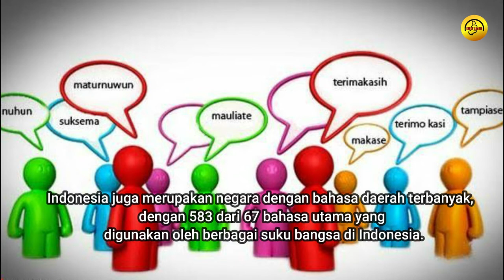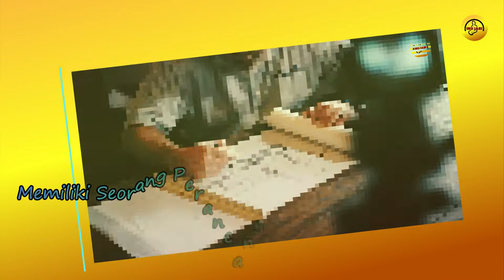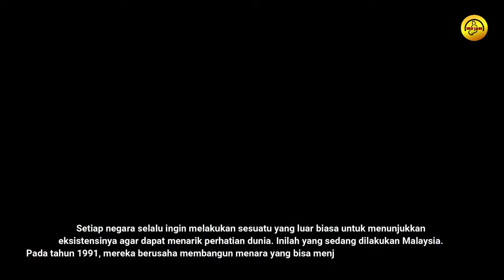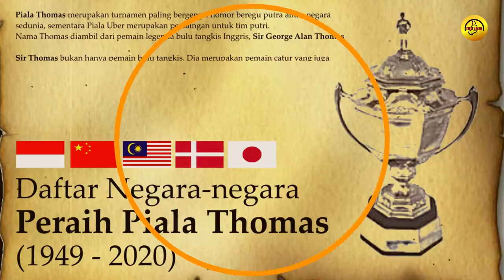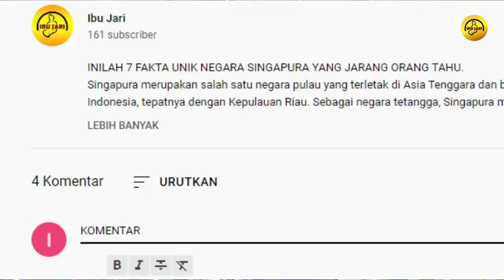Fakta unik indonesia yang mendunia ] Warga Indonesia Harus Bangga.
Indonesia atau bisa disebut dengan Negara Kesatuan Republik Indonesia, selain itu Indonesia memiliki nama alternatif yaitu Nusantara. Negara ini terletak di Asia Tenggara. Secara lebih spesifiknya, Indonesia terletak di antara garis khatulistiwa dan berada di antara benua Asia dan Oseania, bahkan Indonesia juga terletak di antara dua samudra, yaitu Samudra Hindia dan Samudra Pasifik.
Dari Sabang di tanah Aceh hingga Merauke di tanah Papua, Indonesia terdiri dari berbagai suku, bahasa dan agama. Berdasarkan rumpun bangsa  atau ras, Indonesia terdiri dari masyarakat adat, yaitu Mongoloid Selatan atau Austronesia dan Melanesia, dengan jumlah penduduk Austronesia terbesar, terutama di  Indonesia bagian barat. Lebih khusus lagi, suku  Jawa merupakan suku terbesar, dengan jumlah penduduk mencapai 42% dari total penduduk Indonesia.